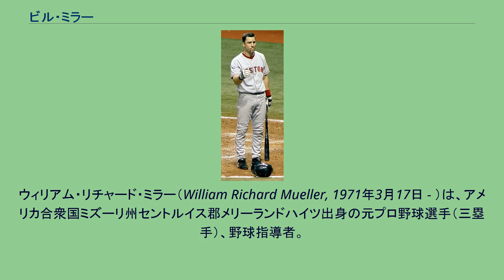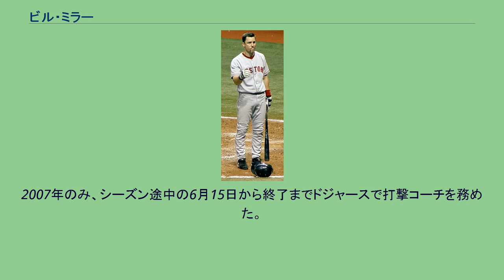ビル・ミラー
ウィリアム・リチャード・ミラー（William Richard Mueller, 1971年3月17日 - ）は、アメリカ合衆国ミズーリ州セントルイス郡メリーランドハイツ出身の元プロ野球選手（三塁手）、野球指導者。
右投両打。
1993年のMLBドラフト15巡目（全体414位）でサンフランシスコ・ジャイアンツから指名され、入団。
1996年4月18日のシカゴ・カブス戦でメジャーデビュー。
同年は規定打席不足ながら打率.330の好成績を残す。
2001年にトレードでカブスへ移籍した。
2002年シーズン途中にトレードでジャイアンツへ復帰した。
2003年はボストン・レッドソックスに移籍。
イチローらを抑え、打率.326で首位打者のタイトルを獲得。
7月には史上初の1試合で左右両打席での満塁ホームランを達成した。
2006年は、ロサンゼルス・ドジャースでプレーしたが、膝の怪我が悪化したため同年限りで引退し、ドジャースのGM補佐に就任した。
2007年のみ、シーズン途中の6月15日から終了までドジャースで打撃コーチを務めた。
それ以降は2012年までフロント職に専念していた。
2014年はカブスで打撃コーチを務め、2015年シーズンからはセントルイス・カージナルスに移った（2015年は打撃コーチ補佐、2016年は一塁コーチ、2017年からは再び打撃コーチ補佐）。
2017年は6月9日から家庭の事情で休養に入ったが、約2週間後の27日に復帰した（休養期間中は傘下のAAA級メンフィス・レッドバーズの打撃コーチであるマーク・ブダスカが代行）。
2018年7月14日に監督のマイク・マシーニー、打撃コーチのジョン・メイブリーと共に解任された。